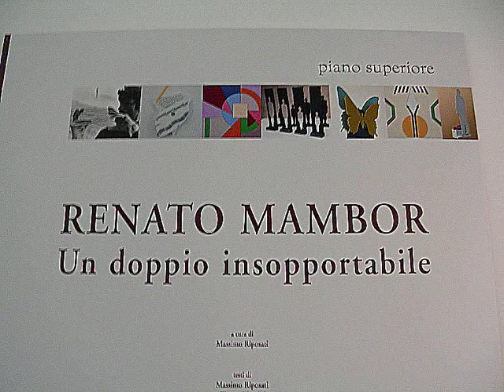Renato Mambor: Un doppio insopportabile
L'intervista di M.P.Michiel a Renato Mambor in occasione della mostra 'Un doppio insopportabile' alle Scuderie Aldobrandini di Frascati. Leggi e guarda l'intervista su
Domenica 20 aprile 2008 alle ore 11,30 nelle Scuderie Aldobrandini del Comune di Frascati sarà inaugurata la mostra del grande artista Renato Mambor: Un doppio insopportabile, voluta dal Sindaco Francesco Paolo Posa e dallAssessore Stefano Di Tommaso. La mostra, promossa dallAssessorato alle Politiche Culturali del Comune di Frascati, è a cura di Massimo Riposati e raccoglie opere inedite, pensate dallartista appositamente per il suggestivo spazio espositivo delle Scuderie Aldobrandini, creando un environnement costruito dal rapporto tra quadri e sculture. In occasione dellinaugurazione sarà anche proiettato il video: Mambor. Ricordarsi di fare un bellissimo quadro di Massimo Palumbo Cardella. «Il grande artista Mambor, fin dai primissimi anni Sessanta interprete del rinnovamento delle arti figurative in Italia, ha voluto concepire unesposizione che dialoga con i suggestivi spazi delle Scuderie Aldobrandini, realizzando opere nella loro apparente linearità di significati complessi - dichiara lAssessore Stefano Di Tommaso -. Opere che si sdoppiano e si separano, mantenendo comunque una propria unica identità, come unica e complessa è lidentità delle Scuderie Aldobrandini, luogo della memoria e della sperimentazione, dello spettacolo e della riflessione. Per questa sua appassionata scelta un sentito ringraziamento va allartista e a Massimo Riposati, che ha curato con grande partecipazione e sapienza questa importante mostra».
Le sculture di legno verniciato, sagome piatte, presentano figure umane, mentre le tele in assenza delluomo sono dipinte con forme astratte o segnaletiche. La relazione sempre esistente nel lavoro dellartista si è estesa e ha coinvolto lo spazio museale. Una grande parete sarà il supporto per linstallazione Connessioni, in cui dialogano trenta forme con una scultura che ricalca la sagoma di spalle dellartista. Di Fronte alle tre grandi vetrate, che si affacciano sulla spettacolare veduta della Città Eterna, si stagliano le tre sculture:  Acquaiola, Spensierato e Renato Sumero, mentre le pareti ai lati presentano le tele Applausi.
I materiali darte lavorano sul tema della dualità. Nelle sculture compattate in un doppio, la relazione è talmente ravvicinata, fluida, da suggerire una sorta di oscenità della scissione. Lunità non è percepibile nel mondo fenomenico, ma in un umore interiore, o in uno stato vitale allegro. Nei quadri del 2008 i segnali non sono più indicazioni per una viabilità esterna, non sono più segnali stradali come negli anni 60. Si rivolgono al movimento delluomo nella sua autotrasformazione, nelle sue mutazioni, nelle sue scelte. La cosa importante è che larte aiuti a modificare un comportamento. Come dice Goethe, che più volte ha soggiornato a Frascati, - luomo è un vero narciso, dappertutto gli piace rispecchiarsi. Egli si pone sempre come lo strato dargento dietro lo specchio del mondo.
Le seicentesche Scuderie Aldobrandini sono state mirabilmente ristrutturate da Massimiliano Fuksas, riqualificando lantico edificio di servizio della Villa Belvedere-Aldobrandini, che ancora oggi maestosamente domina dallalto la Città di Frascati, destinandolo a uso museale. Nel piano inferiore è esposta la collezione civica permanente di reperti archeologici, in quello superiore, detto Il tappeto volante, vengono allestite mostre darte.
Vorrei che la mia arte fosse un applauso alla vita. Un applauso alla vita di chi guarda. Un rovesciamento. Non è lo spettatore, è il quadro che questa volta applaude.
Solo un palmo divide la bocca dal cuore. E la stessa distanza che le mani percorrono per produrre un suono.
Unirsi e poi allontanarsi, per suonare di nuovo.
E il breve percorso che compie lo spettatore per divenire felice osservatore. (R. Mambor)
Inaugurazione: domenica 20 aprile 2008 ore 11,30
Scuderie Aldobrandini Frascati